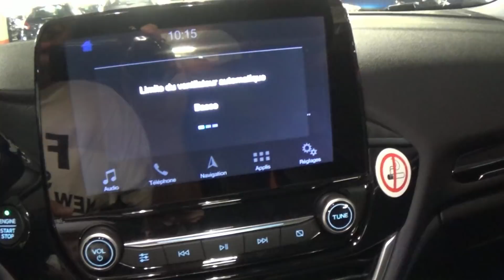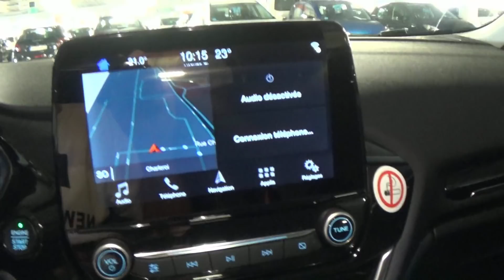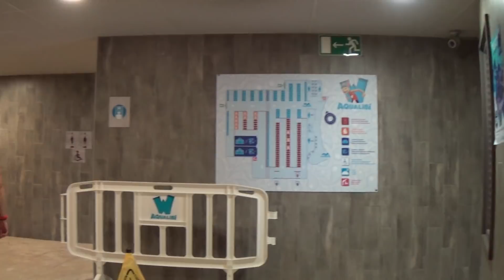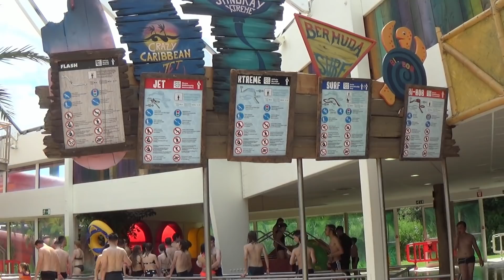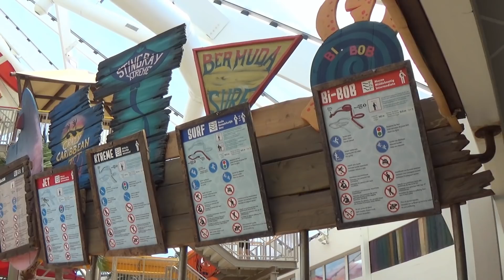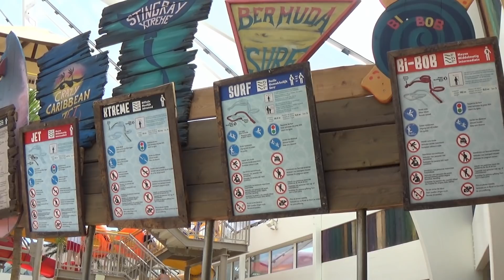AQUALIBI, mi PRIMER parque ACUÁTICO INDOOR | SUMMER TRIP 2K19 Capítulo 1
Hoolaa a tod@s, ya llegó el día del primer vídeo de mi nuevo viaje, la Summer Trip 2k19. El viaje ha sido un día en aqualibi, 2 días en Walibi Belgium, 2 en Bobbejaanland, 1 en Drievliet, 2 en Walibi Holand y el último en Slagharen.
En este primer video veréis la llegada a Charleroi (Bruselas) dónde he pasado el día en mi primer destino, Aqualibi, un parque acuático indoor muy peculiar. Arrancamos nueva XpRnC!!!